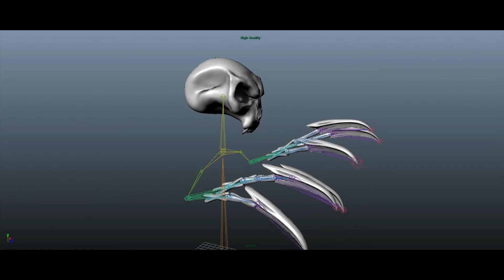Skull Idle Animation Version 1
Musi is Audiomachine: Uprising, I do not own this track in any way